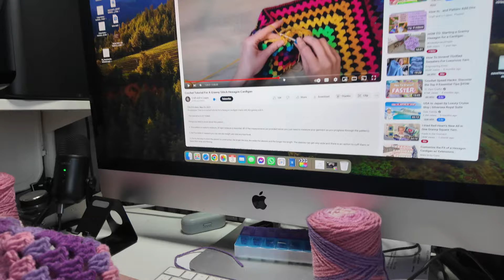A low point / Infection concerns / Hexagon cardigan